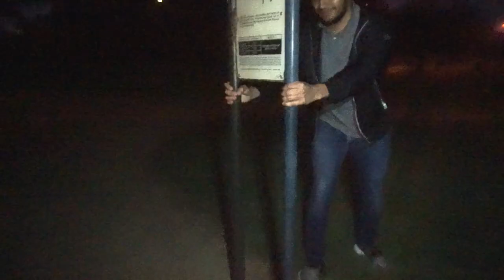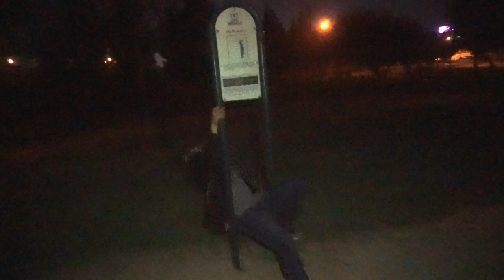Drunk obstacle course